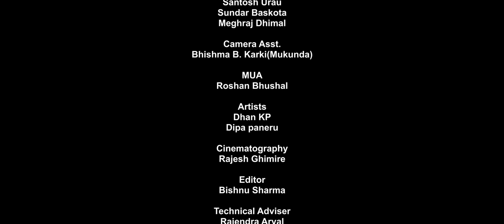New Nepali lok dohori song 2076 | झोला Jhola by Purnakala BC & Khuman Adhikari | Ft. Dhan K.P.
Watch new Nepali lok dohori song Jhola by Purnakala BC & Khuman Adhikari featuring Dhan K.P. & Dipa Paneru only on Purnakala BC's official YouTube channel.

Purnakala BC Presents:- New Nepali lok dohori song

🎶 Audio Credits:-
➤ Song:- झोला Jhola
➤ Singer:- Purnakala BC & Khuman Adhikari
➤ Chorus Singers:-
     Chandra Sharma
     Baikuntha Mahat
     Rabin Lamichhane
     Rishi Khadka
     Juna Shrees
     Shanta Pariyar
➤ Lyrics:- Baikuntha Mahat
➤ Music Arranger:- Krishna BK "Bhanja"
➤ Studio:- Maruni
➤ Audio Recordist:- Suman Rana
➤ Audio Mixing:- Kumar Rana

🎬️  Video Credits:-
➤ Camera Asst:- Bhisma B. Karki "Mukunda"
➤ Editor:- Bishnu Sharma
➤ Artists:- Dhan K.P. & Dipa Paneru
➤ MUA:- Roshan Bhusal
➤ Group Leader:- Puspa Barma
➤ Manager:- Gaurav Bhatta
➤ Dress Design:- Ichchhyaram / RK
➤ Technical Adviser:- Rajendra Aryal

Unauthorized downloading and uploading on YouTube channel is Strictly Prohibited And will attract punitive measures from Purnakala BC. Embedding to a website is allowed.